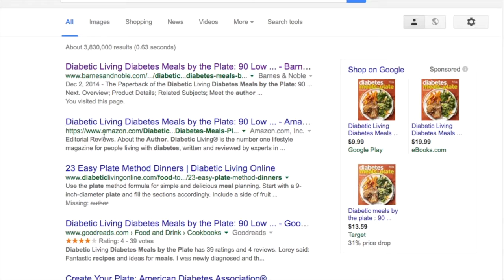Diabetes Meals By The Plate Debunked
Author Diabetic Living Editors

About them

Diabetic Living has an important mission: to give people with diabetes (PWDs) and the people who love and care for them the information needed to make the best health decisions in their day-to-day diabetes care. Below you'll find the team of people who make Diabetic Living the go-to source for diabetes-friendly recipes, health-related information, weight loss tips, and more.

Nicolas B. Argento, M.D.
Lori Brookhart-Schervish, Editor
Jane Burnett, R.D., L.D.
Carla Christian, R.D., L.D.
Connie Crawley, M.S., R.D., L.D.
Marjorie Cypress, Ph.D., CNP, CDE
Joanne Gallivan, M.S., R.D.
Marion J. Franz, M.S., R.D., L.D., CDE
Marty Irons, R.Ph., CDE
Frank L. Greenway, M.D.
Michael Riddell, Ph.D.
Irene B. Lewis-McCormick, M.S., CSCS
Chris Smith, The Diabetic Chef
Jessie Shafer, Editor
Hope S. Warshaw, M.S., R.D., CDE, BC-ADM
John Zrebiec, M.S.W., CDE

The Ultimate Diabetes Cookbook “Fraud”
Diabetic Living Quick & Easy Meals “Fraud”
Eat to Beat Diabetes “Fraud”
Diabetic Slow Cooker “Fraud”
Healthy Makeovers For Diabetes “Fraud”

Solution:

Dr. Neal Barnard's Program for Reversing Diabetes

The Physicians Committee for Responsible Medicine is a non-profit research and advocacy organization based in Washington, D.C., which promotes a vegan plant-based diet, preventive medicine, alternatives to animal research, and encourages what it describes as "higher standards of ethics and effectiveness in research."

7. What is Vegan? For my Chinese friends

9. shark water 2006

Genesis 1.29

And God said, “Behold, I have given you every plant yielding seed that is on the face of all the earth, and every tree with seed in its fruit. You shall have them for food.

하나님이 가라사대 내가 온 지면의 씨 맺는 모든 채소와 씨 가진 열매 맺는 모든 나무를 너희에게 주노니 너희 식물이 되리라

Y dijo Dios: He aquí, yo os he dado toda planta que da semilla que hay en la superficie de toda la tierra, y todo árbol que tiene fruto que da semilla; esto os servirá de alimento.